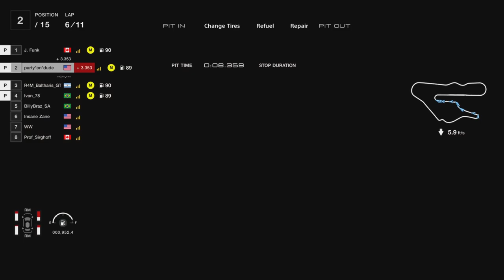Gran Turismo 7: Kyoto Driving Park Lag is a NIGHTMARE!gt7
the frustration of dealing with lag at Kyoto Driving Park in Gran Turismo 7! Watch as we navigate through the nightmare of lag spikes while trying to race on this iconic track. Learn how to overcome lag issues and still enjoy the thrill of competitive racing in this popular driving simulation game. Don't let lag ruin your gaming experience - find out how to tackle it head-on in Gran Turismo 7! - watch now! To the channel. And don't forget, leave a comment, let me know how I'm doing and if you subscribe you become part of the.High-octane-racing-YT Family and join the community and let's have a conversation. But until then, good racing and good . Luck.